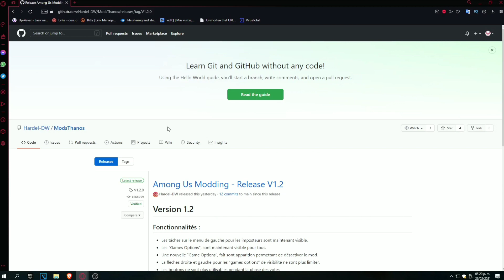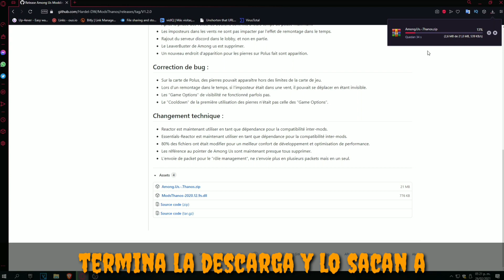MOD de Thanos en AMONG US | COMO instalar o descargar mod de thanos en among us - thanos impostor 👾💎